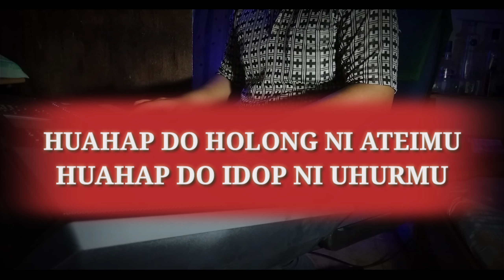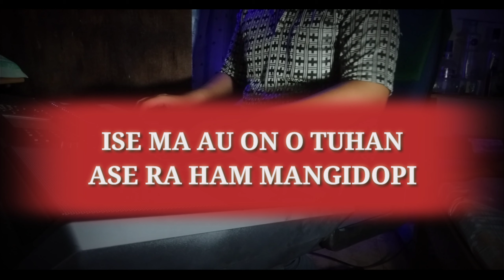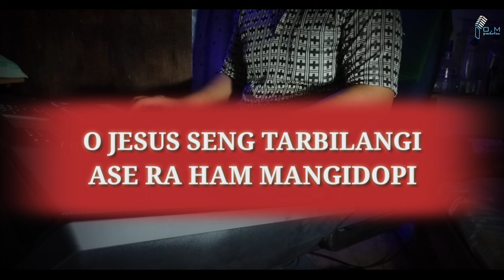HUAHAP DO (karaoke) E=1 | Ondo Mulani Production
HUAHAP DO
Audio Karaoke Nada Dasar E = Do
Syair oleh Pdt. Nantiaman Saragih
Dipopulerkan oleh Meiliana V. S
Audio Karaoke ini silahkan kamu gunakan.
* Saya memohon.
Bila digunakan untuk cover lagu dan di upload di YouTube cukup cantumkan "Instrumen oleh King Sipayung disertai Link video" di Deskripsi video kamu.
* Saya memohon.
Bila kamu merasa nyaman dan dapat menikmati, yah minimal jangan lupa

D I S C L A I M E R :

* Seluruh audio/instrumen karaoke dalam video ini dibuat/dimainkan oleh saya sendiri (recording, mixing, dan mastering).
* Saya mohon untuk tidak REUPLOAD tanpa adanya isian vocal atas audio dari Channel ini.
* Saya mohon untuk tidak mendaftarkan ke Publishing atau Content ID (copyright) atau Release ke Digital Store dengan menggunakan audio dari Channel ini. Bila anda dengan sengaja maupun tidak sengaja mendaftarkan ke Publishing atau Content ID (copyright) atau Release ke Digital Store dengan menggunakan audio dari Channel ini, saya berikut Channel ini tidak ikut bertanggung jawab dan resiko sepenuhnya adalah milik anda.
|| LIRIK ||
** HUAHAP DO **

Huahap do
Holong ni atei-Mu
Huahap do
Idobni uhur-Mu
Ganup ari ganup borngin
o ..Tuhan

Ise ma
Au on o Tuhan
Ase ra
Ham mangidopi
O Jesus
Seng tarbilangi
Hubakku holong-Mu

Ojur au
Manghaholongi
Ojur au
Lao mangidangi
Humbani gok ni uhurhu Tuhan
Sadokah goluhkon

Pargogohi au o Tuhan
Togu togu mandompakhon
Ge buei tumang paruntolon
Ase dihut monang au